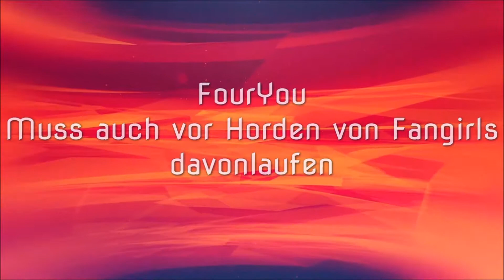Days Gone - PS4 - Let´s Play 58 - Kopfgeldjäger Deacon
Deacon begibt sich wieder auf Kopfgeldjagd

Infos zum Game:
Publisher: Sony
Entwickler: SIE Bend Studio
Art: Action-Adventure
USK 18

Technische Infos
Plattform: PS4
Bild: Elgato GamesCapture HD 60
Ton: Audacity
Mikro:Blue Microphones Yeti
Schnittprogramm: Magix Steam Edition